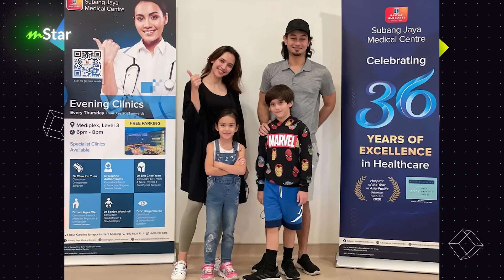Lega kalau dah cerai… Diana Danielle doa ‘ending’ dengan Farid selesai baik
Pelakon Diana Danielle harap suaminya lepaskannya dengan baik dan dapat teruskan kehidupan seperti biasa, hurmm kita doa baik baik saja untuk mereka okay.